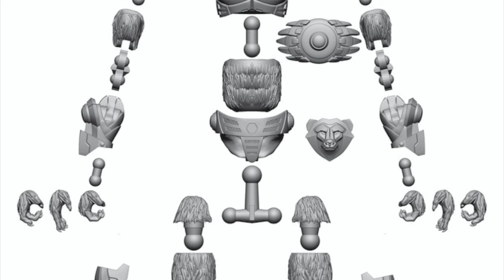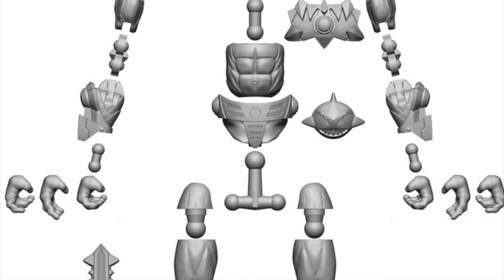WHO OR WHAT ARE THE COMBAT CREATURES? | An Early look at the newest Action Figure Kickstarter!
Join me for an early look at the brand new COMBAT CREATURES action figure Kickstarter, from toy maker Bo Hacking, creator of The Morphonauts!

Support the Kickstarter now!